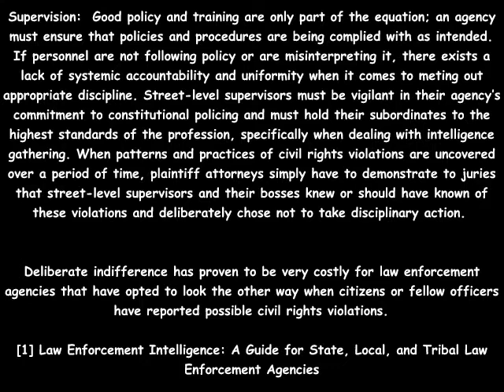Denver Police Refuse Request for Sergeant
This is the radio traffic that transpired during the evening of 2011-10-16, after a Copwatch representative requested contact with a supervisor. The quote regarding supervision is from "Law Enforcement Intelligence: A Guide for State, Local, and Tribal Law Enforcement Agencies, Second Edition"